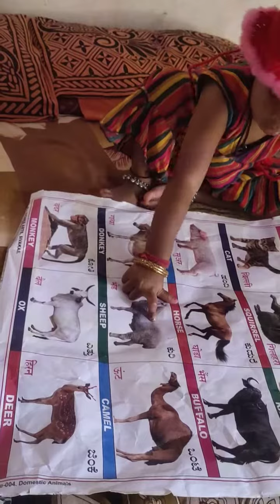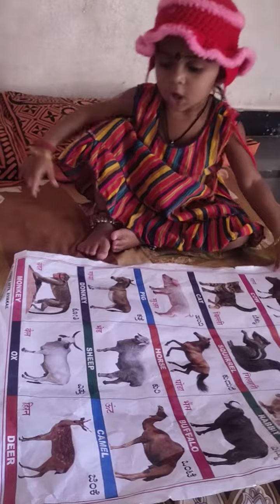kids Identifying Domestic Animals | Learn Different Animals names | Hanshu Ideas